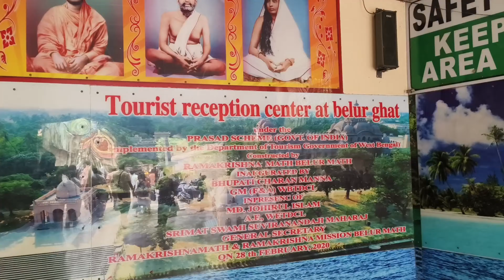Place to visit in kolkata || Bhelur Math || Ramakrishna Math || Tourist place || Amrita Mahato